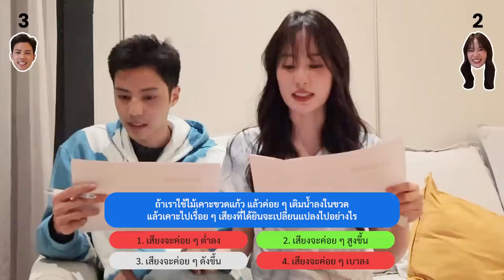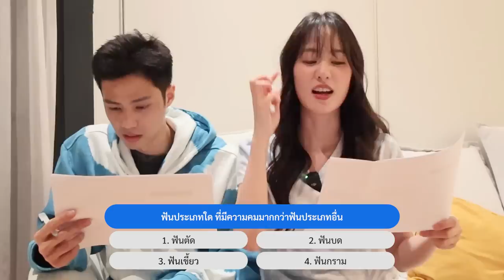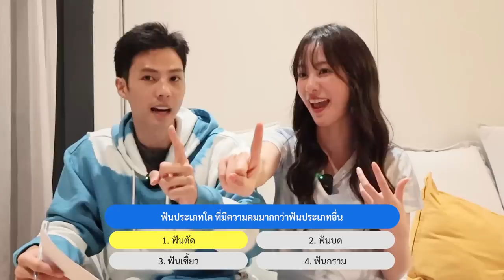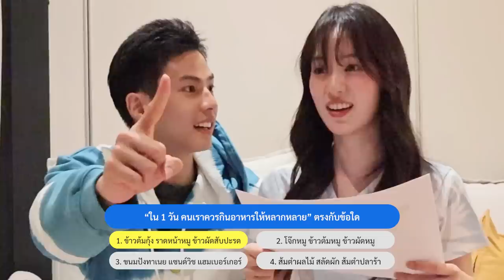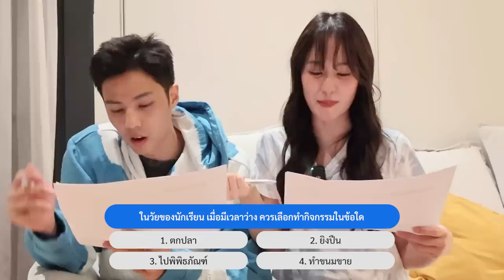แบงค์พิมฐาท้าทำข้อสอบ ใครแพ้โดนเข้าเครื่องจับเท็จ! [ENG CC]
ขอมาลองแข่งทำข้อสอบเหมือนคนอื่นเค้าดูบ้าง มันจะยากสักเท่าไหร่เชียว!